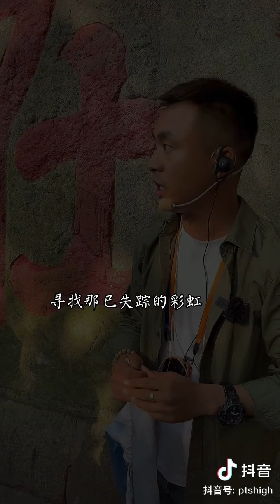家庭最大的矛盾，是伤人的语言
来自抖音：普陀山小庄导游